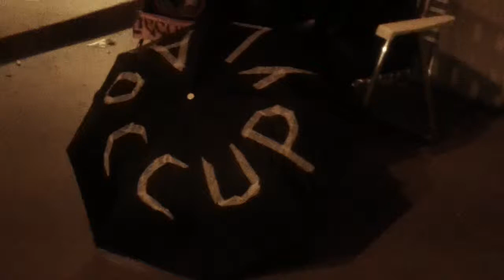Amos Profiles The Lovely Anabel of Occupy LA - DownStreet$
Anabel handles public outreach